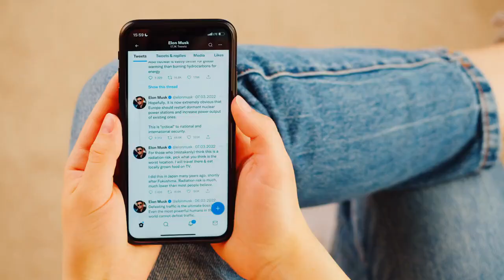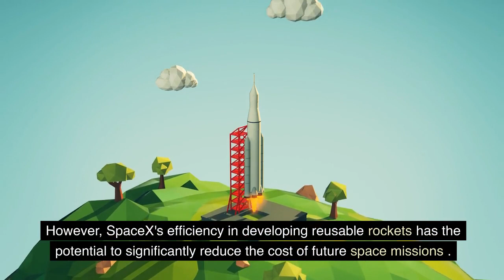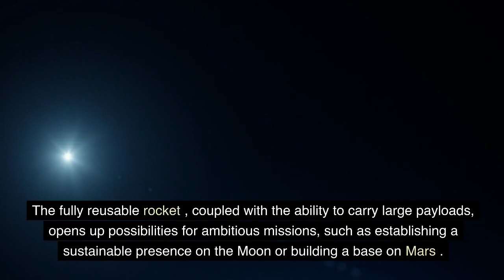Space'x Starship Launch Leaves NASA Spellbound!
NASA was left in awe as SpaceX successfully launched their Starship spacecraft on its first high-altitude test flight. The event was a major milestone for SpaceX in their quest to send humans to Mars. The video captures the breathtaking moments of the launch, showcasing the sheer power and engineering genius of the Starship spacecraft. The spacecraft reached an altitude of over 10 km, performed a series of maneuvers, and then landed back on Earth, marking the first successful return of a Starship prototype.

The footage in this video is a must-see for any space enthusiast, showcasing the incredible capabilities of SpaceX and their vision for the future of space exploration. With NASA partnering with SpaceX for future missions, this launch is a sign of exciting things to come.